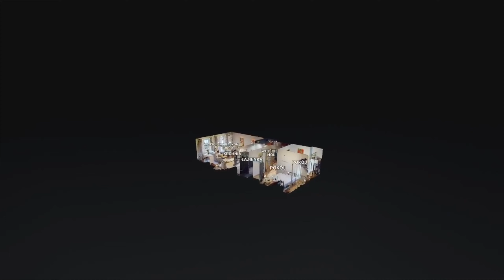Mieszkanie w Chorzowie